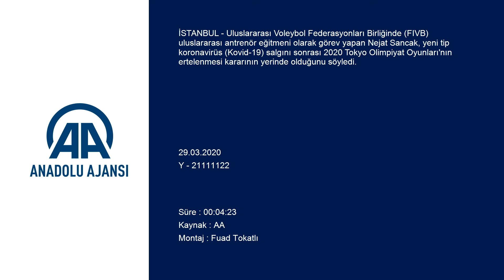Japonya'da son durum ne? | FIVB antrenör eğitmeni Nejat Sancak, Japonya'daki izlenimlerini paylaştı!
Uluslararası Voleybol Federasyonları Birliğinde (FIVB) uluslararası antrenör eğitmeni olarak görev yapan Nejat Sancak, yeni tip koronavirüs (Kovid-19) salgını sonrası 2020 Tokyo Olimpiyat Oyunları'nın ertelenmesi kararının yerinde olduğunu söyledi.

Bazı temaslar için Japonya'da bulunan ve Kovid-19 salgını nedeniyle 2020 Tokyo Olimpiyat Oyunları'nın ertelenmesiyle bu ülkedeki izlenimlerini AA muhabiriyle paylaşan Sancak, "Özellikle Avustralya ve Kanada'nın çekilme kararından sonra olimpiyatların bir yıl ertelenmesini yerinde buluyorum. Bu ortamda, bu konsantrasyonda insanlar organizasyona motive olamayacaktı. Karantina problemi de olacaktı." dedi.

2020 Tokyo Olimpiyat Oyunları'nın gelecek yıl aynı isimle yapılacağına dikkati çeken Sancak, "Burada hediyelik eşya satan bir mağazaya uğradım. Erteleme buradaki hediyelik eşya satışlarını etkilemiş durumda.

Birkaç gündür Tokyo'da olduğuna dikkati çeken Sancak, sözlerini şöyle sürdürdü:

"Japonya hükümeti, olimpiyatların elenmesinden sonra insanlara daha ziyade evde bulunmalarını telkin etti. Genelde Japonlar buna uyuyor. Ticaret ve hayat devam ediyor. Olimpiyatların yapılacağı voleybol salonu, kaldığım otelin hemen yanında bulunuyor. Plaj voleybolu merkezi de var. Trafiğin aktığını da görüyorsunuz, hayat devam ediyor. Japonlar bilinçli insanlar; normal zamanlarda bile hasta olduklarında maske takan insanlar. Genel yaşamın içinde bu disipline dikkat ediyorlar."

Koronavirüs salgını sonrası Japonya'da insanların olimpiyat konusunu çok düşünmediğini anlatan Sancak, "Genelde insanlar evde kalma kuralına uyuyor. Metro gibi yerlerde birbirlerine yaklaşmamaya gayret ediyorlar. Japonya'da her yer çok temiz, hijyene sıkı riayet ediliyor. Japonya'nın bunu kolay atlatacağını düşünüyorum, sağlık sistemi de buna hazırdı." değerlendirmesinde bulundu.

- "Bu süreç uzayacak gibi gözüküyor"

Türkiye'de ve Avrupa'da liglerin ertelendiğini hatırlatan Sancak, "Bu süreç uzayacak gibi gözüküyor. Bence normal neticelerin, olduğu gibi tescil edilmesinde fayda var. Avrupa kupalarına katılacak kulüplerin bildirilmesi lazım. Küme düşmenin kaldırılarak aşağıdan gelecek takımlarla geniş bir lig olmalı. Bu, her branş için geçerli. Kademeli şekilde gelecek sezonlarda takım sayısı düşürülebilir. Her şeyin başı sağlık." diye konuştu.

İşin psikolojik havasının kaçtığını belirten Sancak, "Liglerin mayıs ayında oynanmasının da bir anlamı olmayacak. İnsanların ilgisi dağıldı. Tabii ki yayın kuruluşlarını ilgilendiren sıkıntılar var. Yapacak bir şey yok, başa gelen çekilir. Önemli olan az sayıda insan kaybıyla bu işi atlatmak." değerlendirmesinde bulundu.

Diğer ülkelerde olduğu gibi Japonya'da da birçok yerin kapalı olduğunu vurgulayan Sancak, "Lokantalar da kapalı, direktife uyuluyor. Japonya'daki süreç bizi de negatif etkiledi. Bazı toplantılarımızı iptal etmek ya da internet üzerinden yapmak zorunda kaldık. Kaldığım otelde çok az insan var. Salgın tabii bütün dünya ekonomisini etkiledi." ifadelerini kullandı.

Son olarak Kazakistan Kadın Milli Takımı'nı çalıştıran ve bu ekibi 2019 Asya Şampiyonası'nda 5. yapan Sancak, Kovid-19 salgını nedeniyle dünya ve Türk sporunu da zor bir senenin beklediğini kaydederek, "Umudumuz bu zor günlerin çabuk sonuçlanması ve önümüzdeki sezonun iyi geçmesi. Arkasından 2021'de 2020 Tokyo Olimpiyat Oyunları'nın en iyi şekilde organize edilmesini arzu ediyoruz." diyerek sözlerini tamamladı.